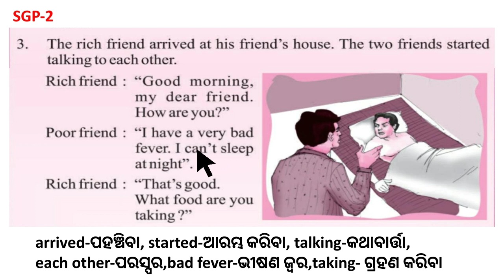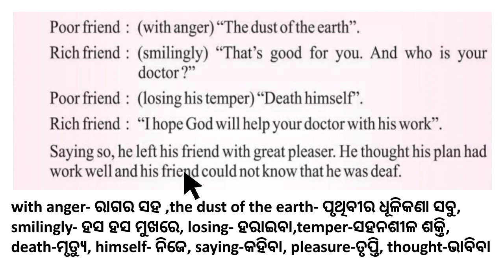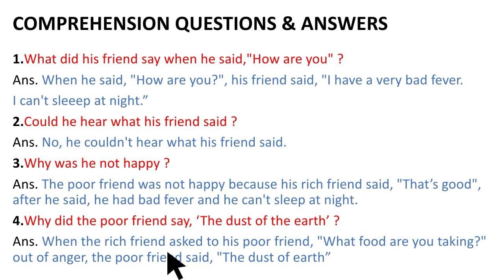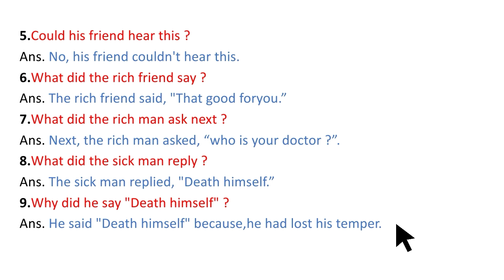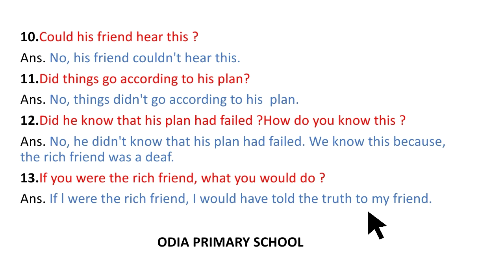THE DEAF FRIEND sgp-2